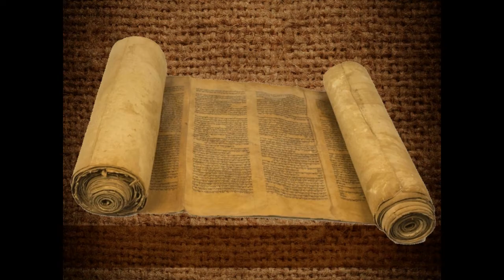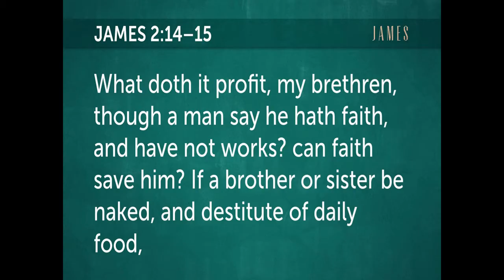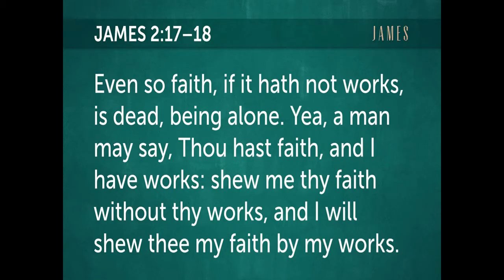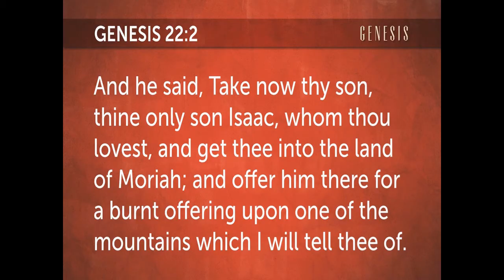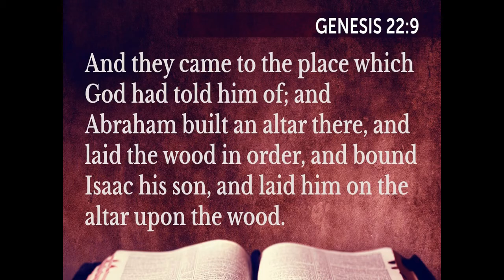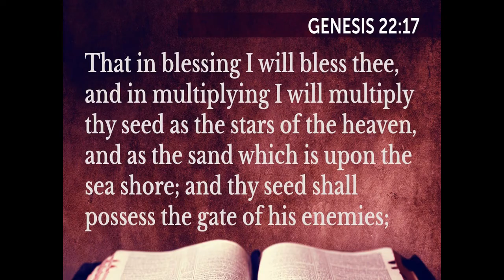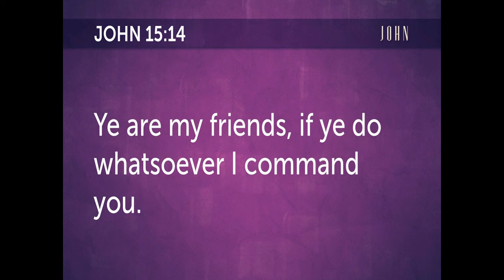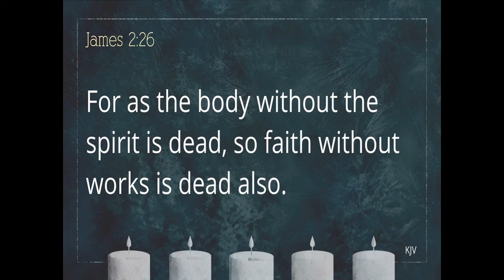You see that by works a man is justified and not by faith alone Session 84 Dr. Ronald G. Fanter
Links to alternative platforms:
Rumble: